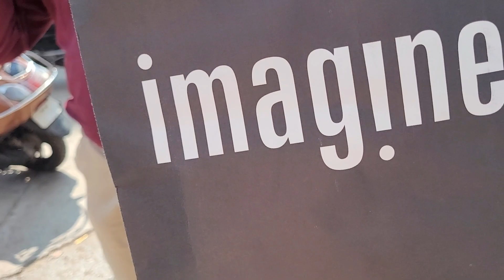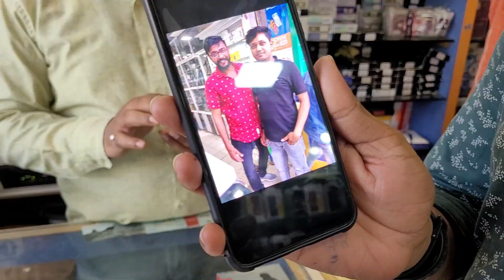FINALLY IPHONE13 KARID LIYA 🤩|GAURAV SHUKLA VLOGS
So finally guys the unboxing video of the new IPHONE13 is out now. So please watch the whole video I am sure you gonna enjoy it.
Video By - Gaurav Shukla
Recorded on - Samsung Galaxy S20 FE 5G
Edited on - Filmora9